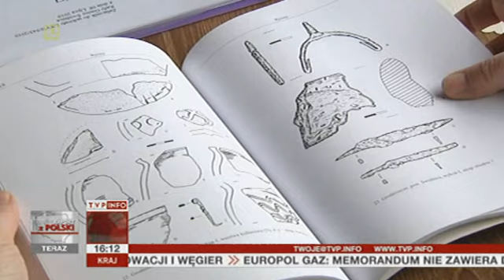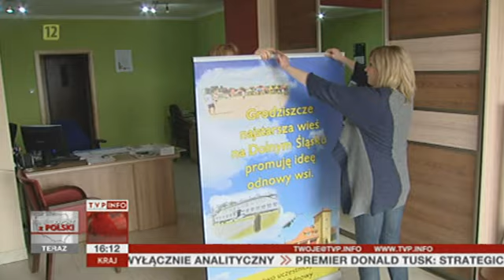Najstarsza wieś w Polsce? (TVP Info, 05.04.2013)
O tytuł najstarszej wsi na Dolnym Śląsku, a być może nawet w całej Polsce, walczy malutkie Grodziszcze o imponujacej, bez mała tysiącletniej historii. Na zamierzchłej historii mieszkańcy wsi chcą zbić całkiem współczesny majątek. Liczą przede wszystkim na turystów.